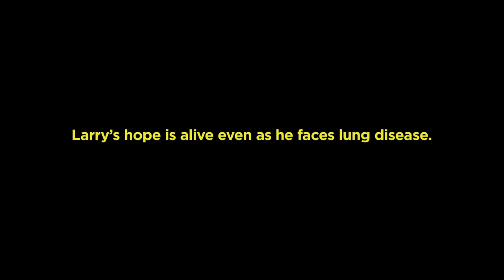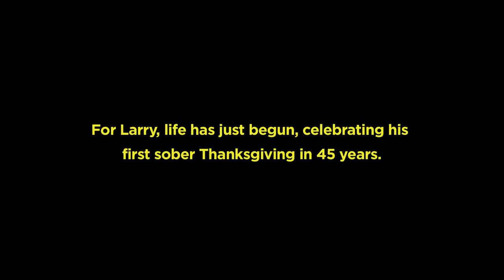Larry's Story of Hope | Atlanta Mission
Larry talks about how his past is overcome with Atlanta Mission. (2011)